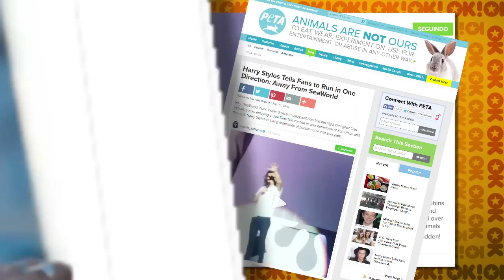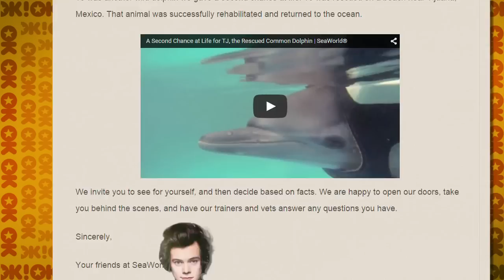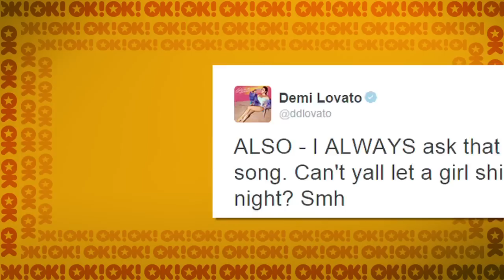FOFOCAS DA SEMANA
Tcharam! Pega uma pipoquinha, um óculos escuro e um raminho de arruda que a coisa tá SHADY PACAS! Mas tá óoootema! Enjoy.

4+1 FOFOCAS DA SEMANA - SEXTAS @ 11H